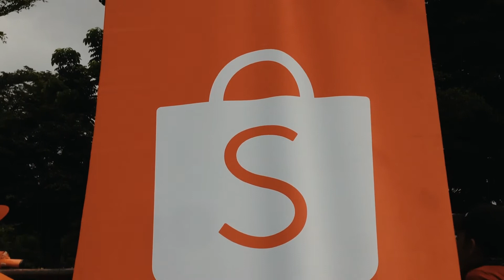KAMPUS SHOPEE SAMARINDA - BAKSOS & BAGI-BAGI MASKER AREA TAMAN SAMARENDAH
Assalamu'alaikum
Halo, semua..

Kampus Shopee Samarinda adalah salah satu komunitas resmi yang saya ikuti dan dibentuk oleh salah satu marketplace terbaik di Indonesia, Shopee. yang dimana berisi para Seller/Penjual pada marketplace tersebut.
diatas adalah salah satu contoh kegiatan rutin yang dilakukan oleh para teman-teman Seller dengan tujuan untuk saling mempererat masing seller komunitas itu sendiri.
masih banyak kegiatan lain yang dilakukan dalam komunitas ini, seperti Ngupee OK Solidaritas, Belajar & berkembang, Ngupee Reguler dan masih banyak kegiatan bermanfaat lainnya.

biar nanti saya akan share kegiatan-kegiatan yang lainnya lagi.
terima kasih.